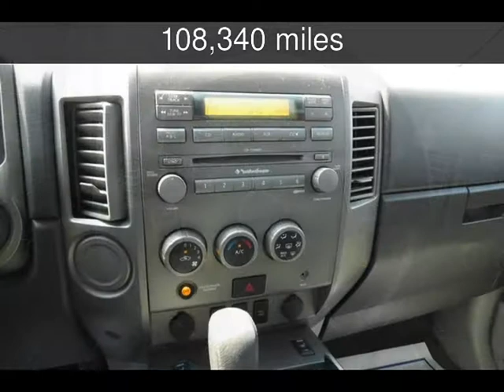2004 Nissan Titan SE Used Cars - Hot Springs,Arkansas - 2013-08-17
See more details about this used car This 2004 Nissan Titan SE with 108,340 miles is for sale at John Gibson Auto Sales.